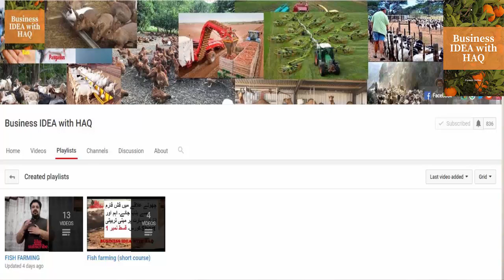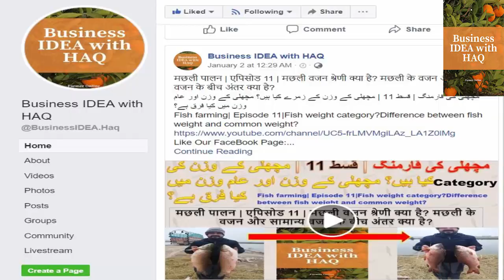Fish Farming | Episode 12 | Part 2| Important Questions Answered for New Fish farmer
مچھلی کاشتکاری | قسط 12 | حصہ 2 | مچھلی کے نئے کسان کیلئے اہم سوالات کے جوابات
मछली पालन | एपिसोड 12 | भाग 2 | नई मछली किसान के लिए महत्वपूर्ण प्रश्न

Fish Farming| Episode 2| Is Fishing Farming A profitable Business in World & Pakistan? How to Become Successful Fish Farmer explain in 3 Easy Steps. Urdu- हिन्दी
Fish Farming|Episode 9| How to Grow your 100 grams fish weight into 2 kg in just 7 months???
How to Grow your Business with Simple 11 Steps and Success Formula | Business IDEA with HAQ

Fish Farming | Episode 12 | Part 2| 15 Most Important Questions Answered for New Fish farmer

Fish Farming Episode 12 Part 1 15 Most Important Questions Answered for New Fish farmer